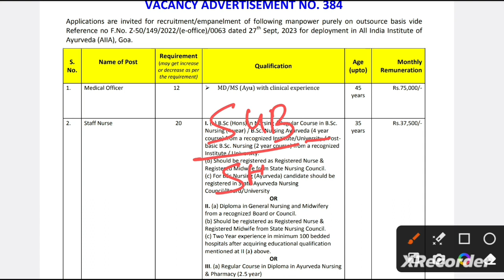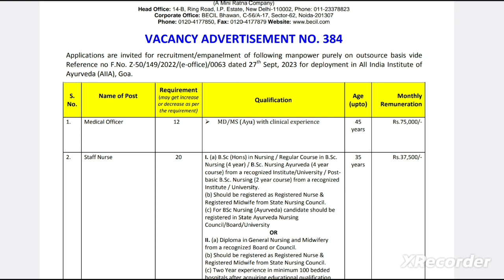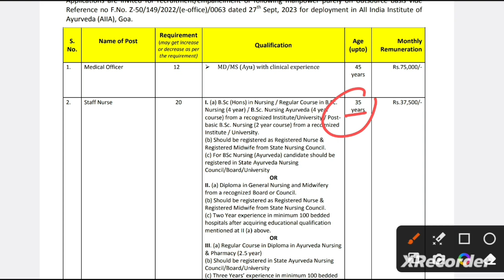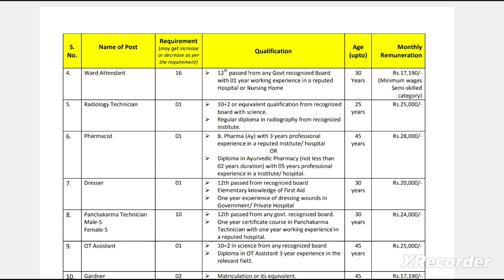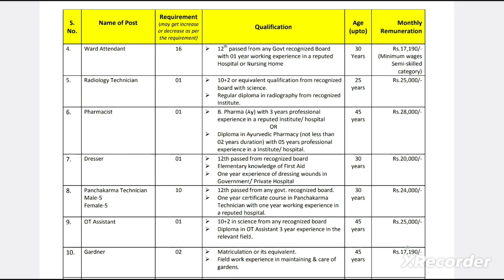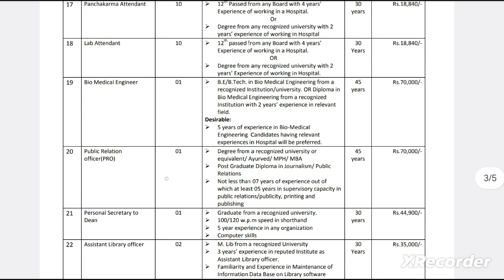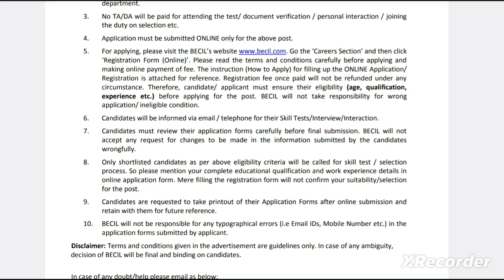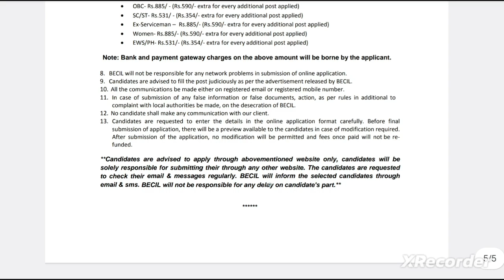BECIL RECRUITMENT 2023 - STAFF NURSE, LAB TECHNICIAN, PHARMACIST, X-RAY TECH, OT ASSIS, DEO, MTS,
PHARMACIST VACANCY
STLS VACANCY
CHO VACANCY
ANM VACANCY

ESIC PARAMEDICAL RECRUITMENT 2023 UTTARAKHAND
ESIC PARAMEDICAL RECRUITMENT 2023 WEST BENGAL